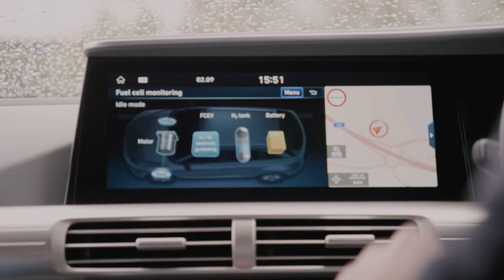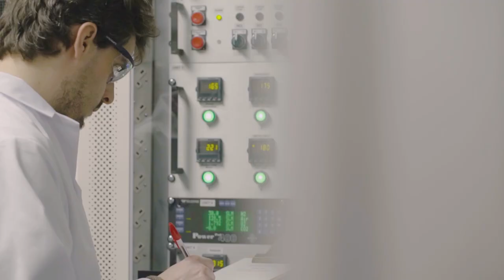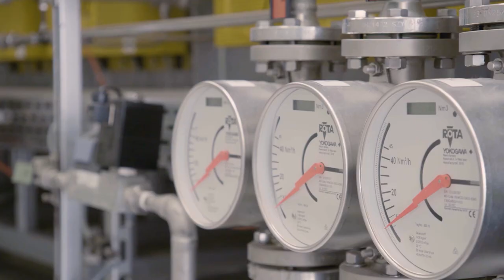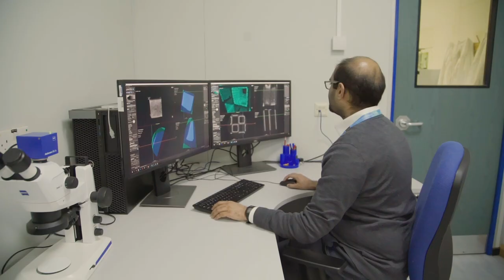Catalysing the net zero transition for our customers - our reinvigorated strategy